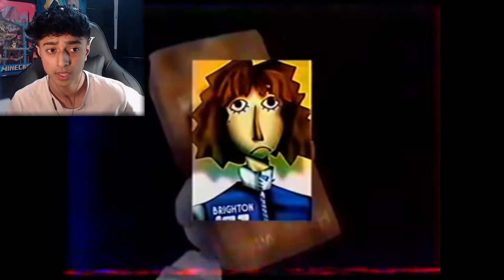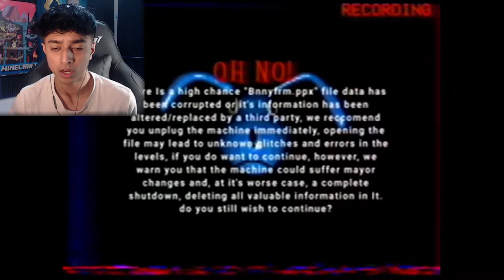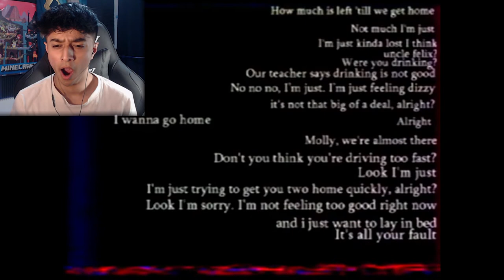THESE *TAPES* ARE EXTREMELY!! DISTURBING...| Walten files 3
this is the final Walton files so I really hope you guys enjoy this was so long SO GET YOUR SNACKS !!! 😁😁😁

WELCOME BACK TO THE WALTEN FILES. This time we have the second one and this one was way more creepy so sit bit relax and GET READY...